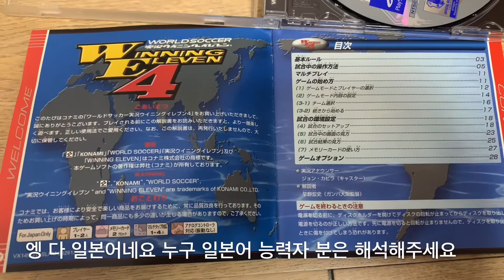구독자 100명 돌파 위닝/winning eleven 4 Manual 소개. !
위닝 4 메뉴얼 소개 입니다.

감사합니다.